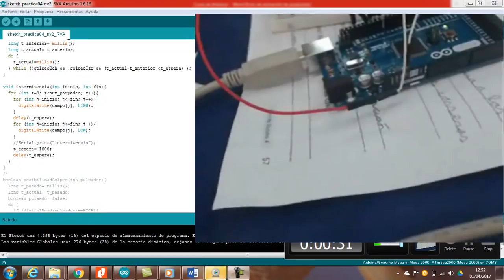42 Ping pong con aceleración Arduino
42 Ping pong con aceleración Arduino